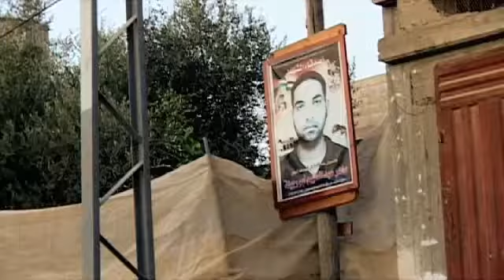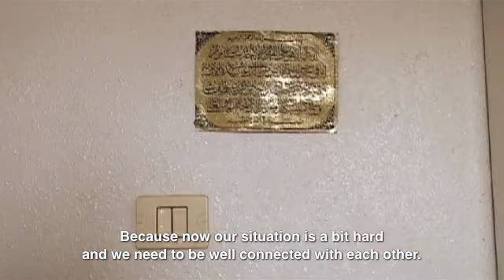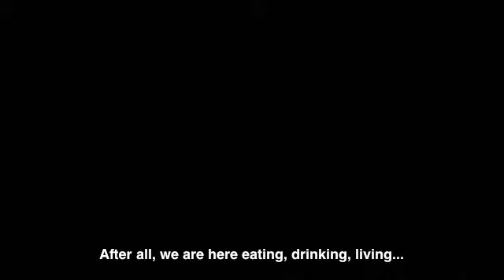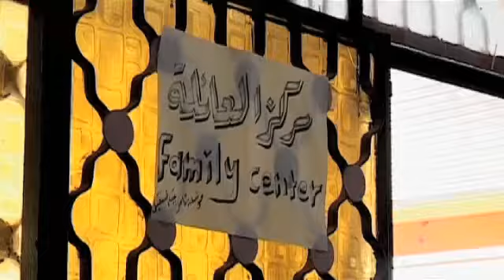Om Mohammad. Mohammad's mother (Gaza Strip, Palestine)